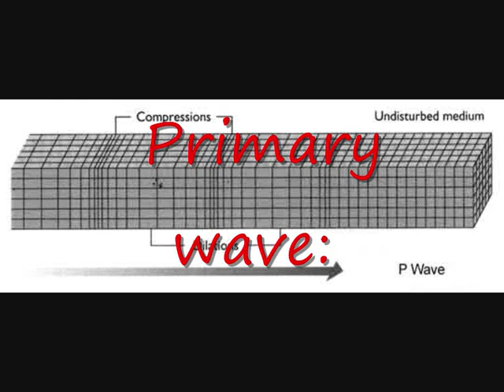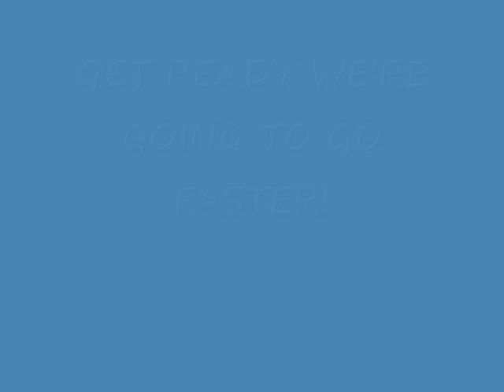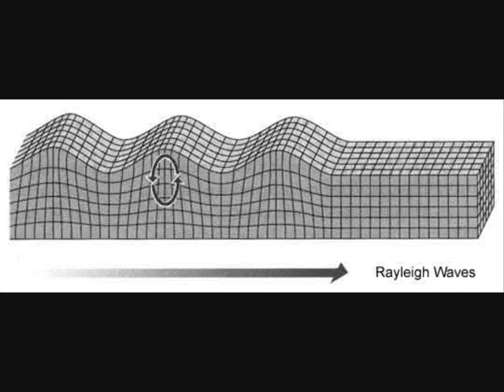seismic swing.wmv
A geography dance to help students understand earthquake waves, by Joe Woodhams